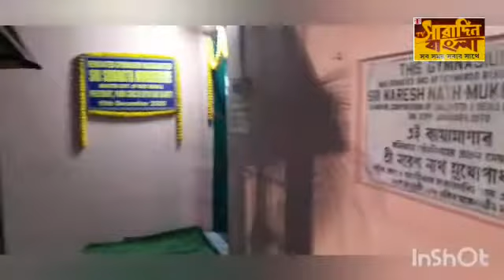Inauguration of historical Park Circus Byam Samity (1)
by Shri Subrata Mukherjee Minister West Bengal Government also President of Park Circus Byam Samity Park Circus Maidan. (1)